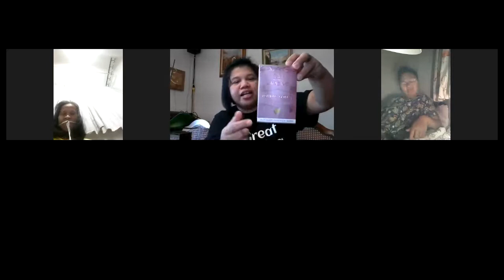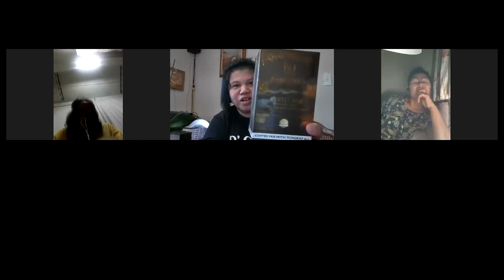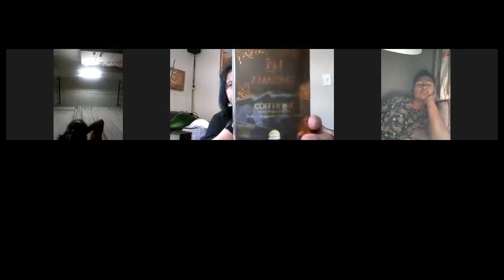D'GREATAMAZINGTEAM TRAINING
simple life with joy